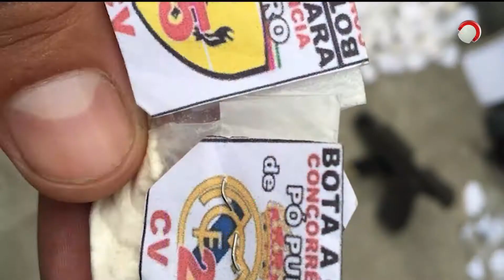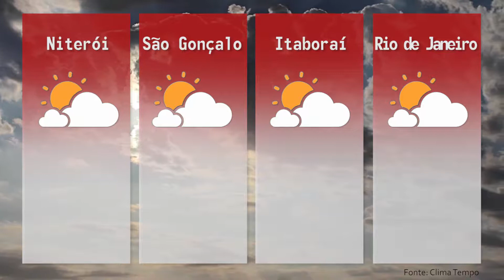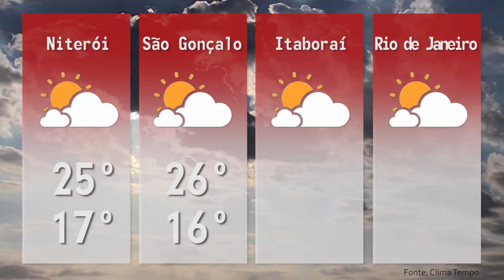1ª EDIÇÃO - Boletim TV Universo | 25/05/2018 | #76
- SEIS PESSOAS SÃO PRESAS EM SG
 - PROCON REALIZA OPERAÇÃO EM NITERÓI
 - CAMINHONEIROS MANTÊM PROTESTOS NAS RODOVIAS